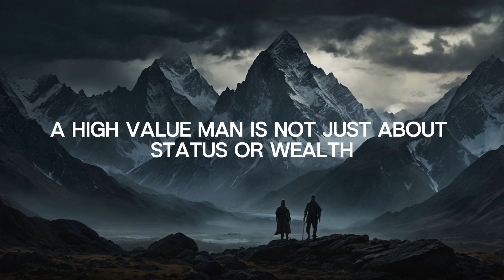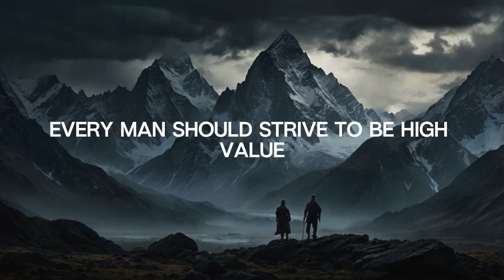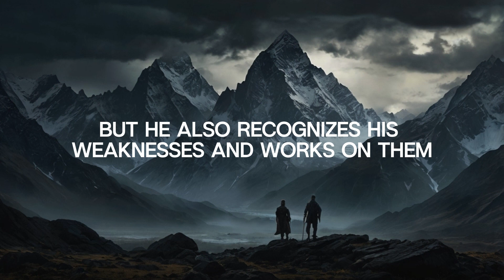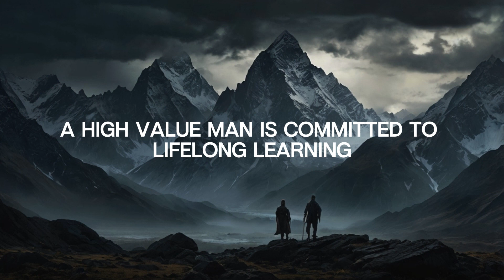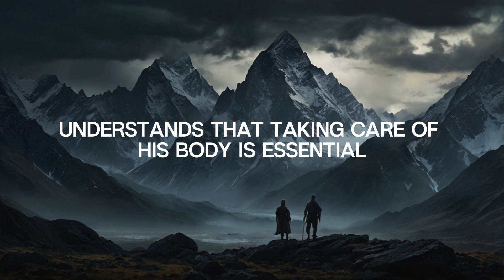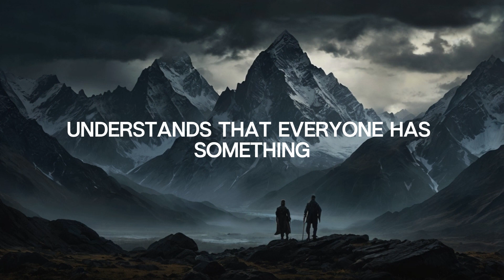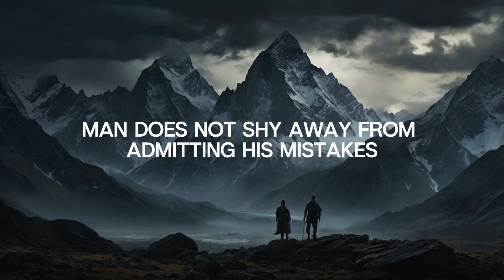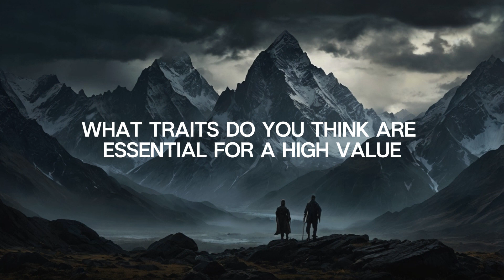Become the Man You Were Meant To Be: 11 High-Value Traits (Attract What You Deserve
Tired of feeling average? Do you want to attract success, fulfilling relationships, and true respect? This video unveils the 11 essential traits of a High-Value Man and how YOU can cultivate them in your own life. From emotional intelligence to self-care, discover the habits and mindset that will make you the best version of yourself. Stop chasing, start attracting. Let's start a conversation in the comments below - what do YOU think makes a man high-value?highvalueman